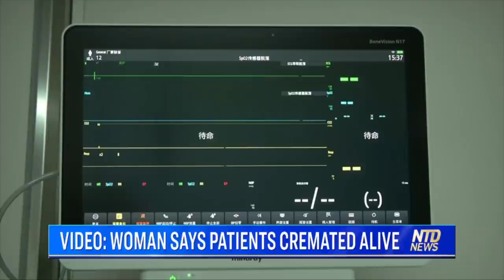Woman Says Coronavirus Patients Cremated Alive | NTD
A social media video shows a woman describes her terrifying experience inside a Chinese hospital. She says she witnessed critically ill coronavirus patients being sent away for cremation—while they're still alive.